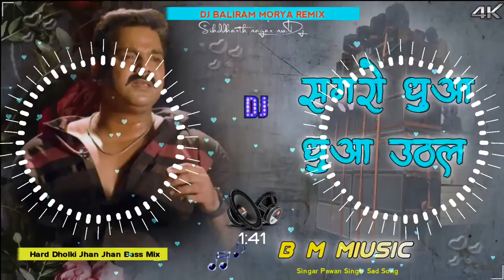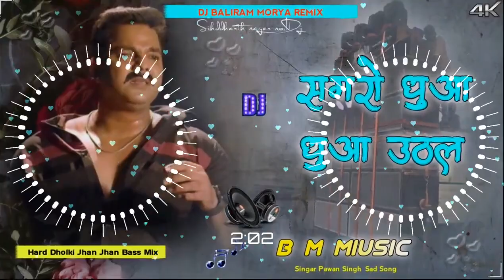Sagro Dhunwa Dhunwa Uthal Pawan SinghDj Malaai Music ✓✓ Malaai Music Jhan Jhan Hard Bass Toing Mix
bhojpuri dj
dj dk raja mohanpur
bhojpuri video dj
dj vivek pandey
dj ac raja
bhojpuri song dj remix
bhojpuri dj song mp3
holi dj song
bhojpuri gana dj remix
bhojpuri dj gane
bhojpuri dj remix
bhojpuri dj mp3
bhojpuri gana dj video
new bhojpuri dj song
bhojpuri gana mp3 dj
bhojpuri gana remix
dj rk raja
bhojpuri video dj song
khesari lal dj song
bhojpuri song
bhojpuri gana
bhojpuri video
biharmasti
bhojpuri gana video
pawan singh
bhojpuri gane
khesari
khesari lal yadav
khesari lal
gana bhojpuri
sexy gana
bhojpuri gana video mein
bhojpuri mein
shilpi raj
bhojpuri video hd
aapke apne channel bhojpuri vk dj vashist channel me aapka swagat hai agar aapko channel ka videos pasand aaye to subscribe and like share jarur kare hum aapke lye aage our bhi video leke aate rahenge jaise ki educational video technical video learning video jisase aapka pyar bhame milta rahe